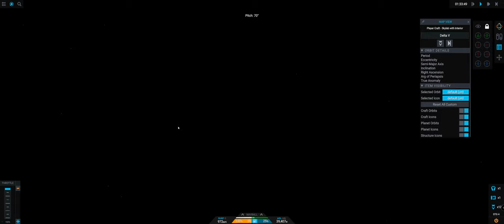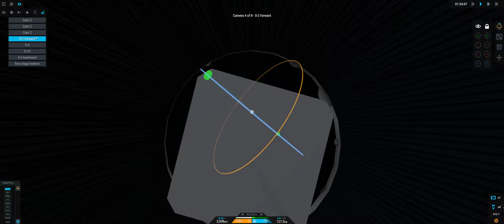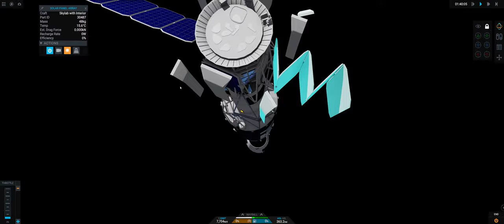Simple Rockets 2 - Rocket & Satelite Launch